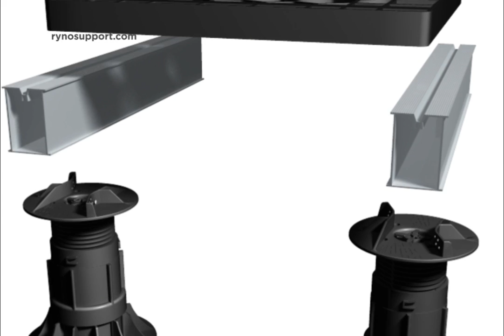Ryno Timelapse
Fast easy and durable support systems for paving and decking.
A team of friendly and helpful people who founded Ryno to manufacture and supply products with three broad characteristics: ‘Smart Strong Support’.  For over 25 years, we’ve been developing products that are strong, durable and make your life easier.  Quite simply, we are experts in support.  Primarily serving the decking and paving industries, Ryno leads the way in innovative, sensible and long-lasting solutions for supporting your external raised surfaces, whether it be in your garden, patio, roof area, terrace, balcony or…you name it.